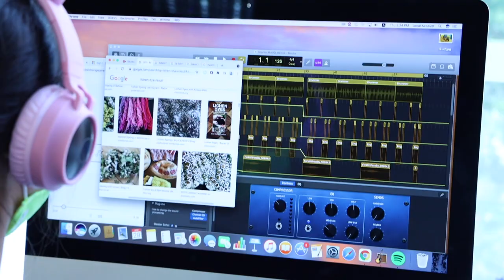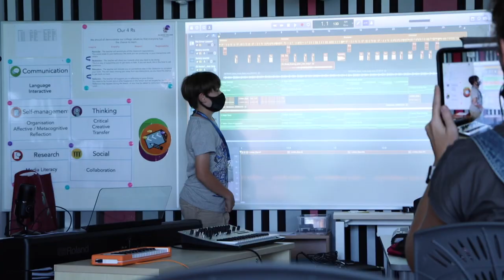MADD Festival Teaser Trailer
Dulwich College (Singpore) presents a teaser trailer to the three-day MADD Festival 2021, featuring Music, Art, Dance & Drama!